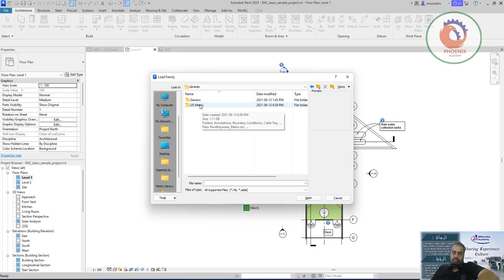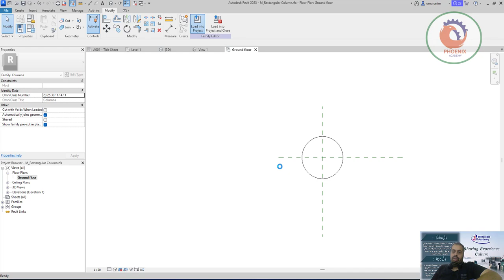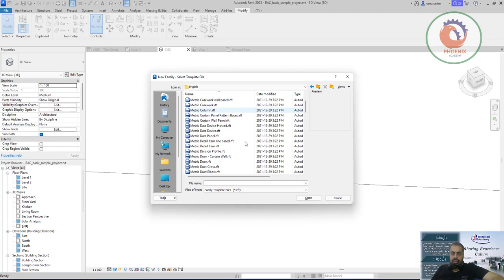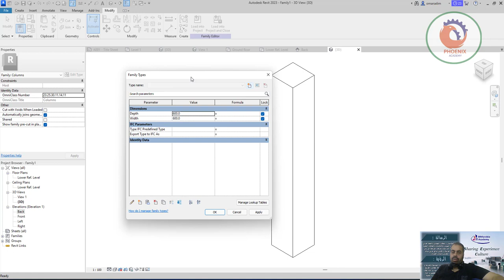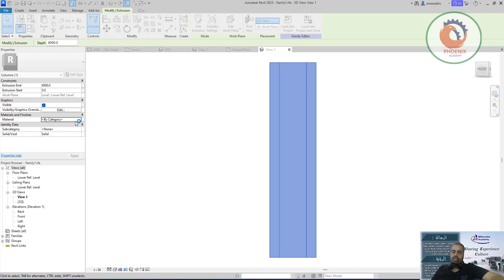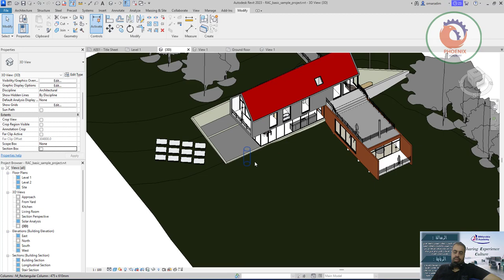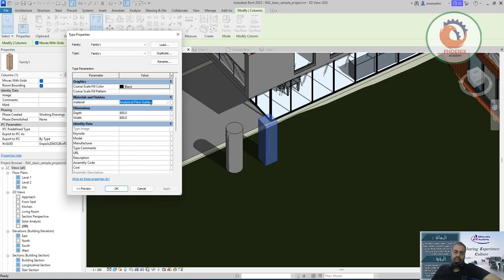Revit Architecture Making a Column Family in Revit انشاء فاميلي لعمود بالريفيت